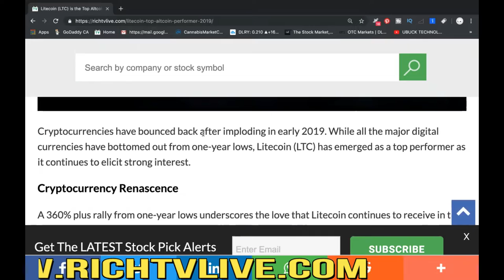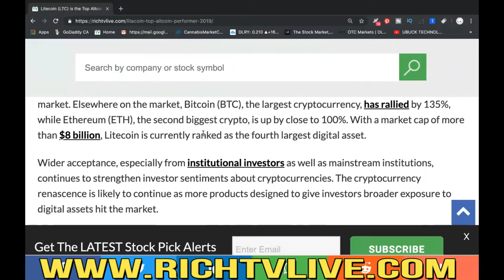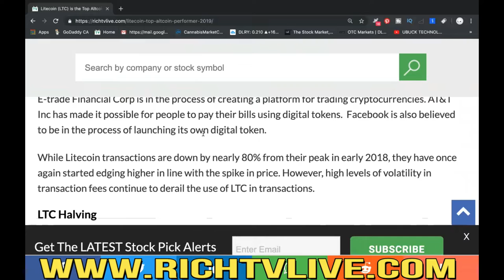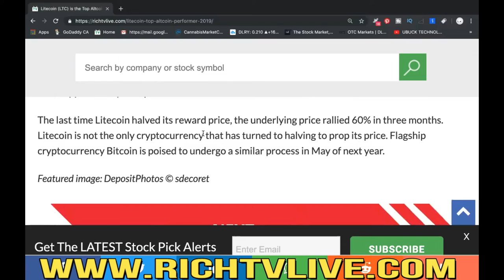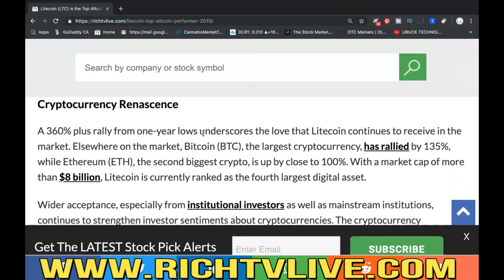Litecoin #1 Cryptocurrency 2019 up 360%🔥🚀✅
Litecoin #1 Cryptocurrency 2019 up 360%🔥🚀✅ - RICH TV LIVE - JUNE 23, 2019 - A 360% plus rally from one-year lows underscores the love that Litecoin continues to receive in the market. Elsewhere on the market, Bitcoin (BTC), the largest cryptocurrency, has rallied by 135%, while Ethereum (ETH), the second biggest crypto, is up by close to 100%. With a market cap of more than $8 billion, Litecoin is currently ranked as the fourth largest digital asset.

Wider acceptance, especially from institutional investors as well as mainstream institutions, continues to strengthen investor sentiments about cryptocurrencies. The cryptocurrency renascence is likely to continue as more products designed to give investors broader exposure to digital assets hit the market.

E-trade Financial Corp is in the process of creating a platform for trading cryptocurrencies. AT&T Inc has made it possible for people to pay their bills using digital tokens.  Facebook is also believed to be in the process of launching its own digital token.

While Litecoin transactions are down by nearly 80% from their peak in early 2018, they have once again started edging higher in line with the spike in price. However, high levels of volatility in transaction fees continue to derail the use of LTC in transactions.

LTC Halving
Litecoin’s strong performance is likely to continue ahead of the much-awaited halving process. The halving process will result in the number of coins miners are awarded being reduced by half. Once the halving process is complete, miners will receive 12.5 LTC for every block created, down from 25.

By cutting the number of coins that miners get per block, Litecoin hopes to reduce supply into the market, something that should continue to prop the crypto price. Halving is not anything new and, in fact, happens every four years.

The last time Litecoin halved its reward price, the underlying price rallied 60% in three months. Litecoin is not the only cryptocurrency that has turned to halving to prop its price. Flagship cryptocurrency Bitcoin is poised to undergo a similar process in May of next year.

a FREE community for stocks, sports, travel, and trending topics.

list=PLiBGEhbXkQPCHTZsUlx-GxSGgsCLUSKJO